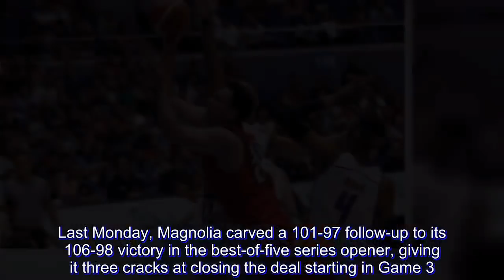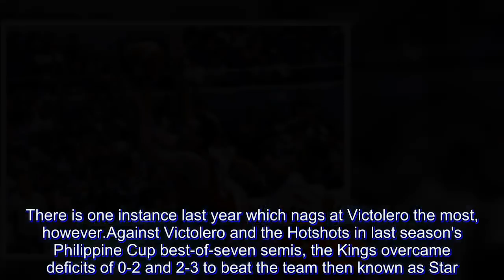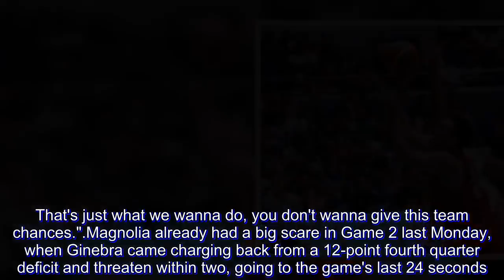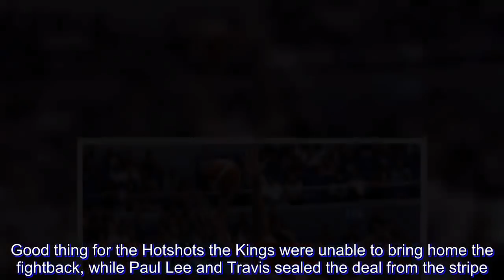Extra-cautious Hotshots brace for Kings' never-say-die spirit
RECENT history and the bitter lessons it brought home are keeping Magnolia Ang Pambansang Manok's feet firmly planted on the ground.

That's why the Hotshots go into their PBA Governors Cup semifinal duel with Barangay Ginebra at the Smart Araneta Coliseum Wednesday armed with extra determination tempered by caution against a Kings squad known for its legendary never-say-die" spirit.

Last Monday, Magnolia carved a 101-97 follow-up to its 106-98 victory in the best-of-five series opener, giving it three cracks at closing the deal starting in Game 3.

Despite his Hotshots being on the verge of a second finals stint this season coach Chito Victolero remains focused on the task at hand - and for good reason.

In its colorful history since joining the league in 1979 as Gilbey's Gin, Ginebra has only dug itself out of such a 0-2 hole once in a similar race-to-three duel, during its controversy-filled 2010 Philippine Cup quarterfinals series with Talk N Text.

League records also show that since the best-of-five semis was institutionalized in 1993, 36 of 37 teams which went up 2-0 won the series.

There is one instance last year which nags at Victolero the most, however.

Against Victolero and the Hotshots in last season's Philippine Cup best-of-seven semis, the Kings overcame deficits of 0-2 and 2-3 to beat the team then known as Star.

"I have asked my players to remember that at iyun 'yung magiging inspiration namin siguro for the (rest of the) series," said Victolero. "We've experienced that before and we'll try our best na sana makuha namin iyung pangatlong panalo."

Even Magnolia import Romeo Travis can't stress enough how crucial Game 3 would be, knowing fully well that to give Ginebra the opening to stay alive and keep on fighting could spell trouble.

"It's of utmost importance," said Travis. "That team is amazing, that's a great team, perennial champions. You don't wanna keep playing them.

"You don't wanna keep giving them opportunities so this is the most important game of the year for us. That's just what we wanna do, you don't wanna give this team chances."

Magnolia already had a big scare in Game 2 last Monday, when Ginebra came charging back from a 12-point fourth quarter deficit and threaten within two, going to the game's last 24 seconds.

Good thing for the Hotshots the Kings were unable to bring home the fightback, while Paul Lee and Travis sealed the deal from the stripe.

One thing that went for Magnolia is the ejection, due to successive technical fouls, of Ginebra coach Tim Cone with still 9:18 left in the game.

Cone refused to talk to the media after the game, but chief deputy Richard del Rosario said the reigning back-to-back champions will not just shot up for the game.

"We still have faith in our players and the character of the team because of past experiences," said Del Rosario. "We will be okay."

That is what Victolero is wary of as he prepares for whatever tinkering Ginebra may do to free up Justin Brownlee more from